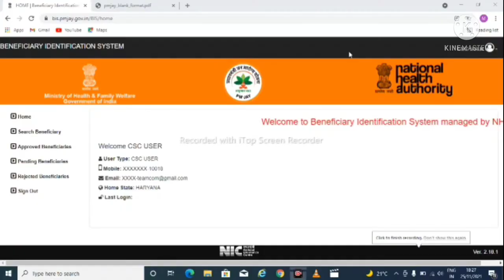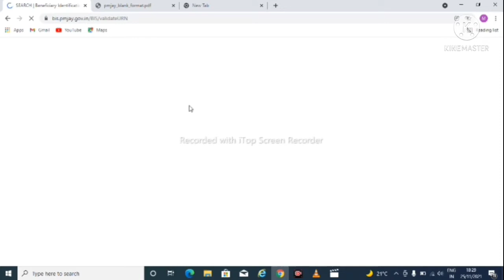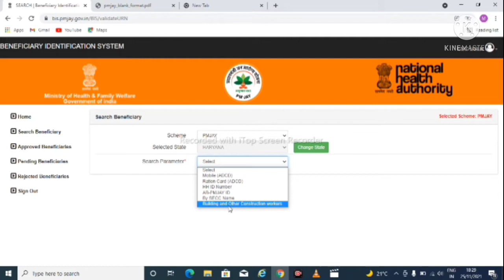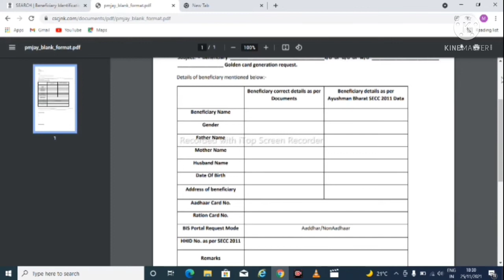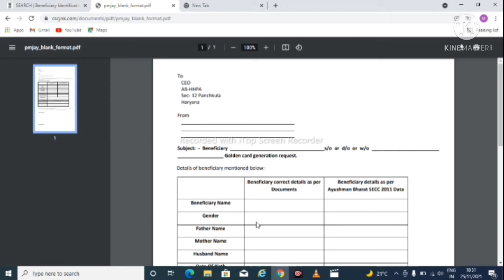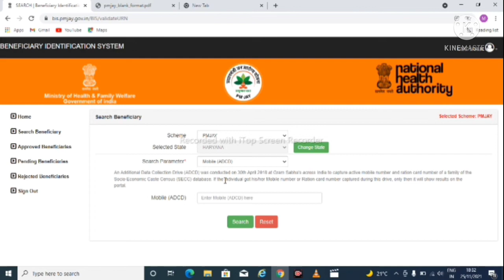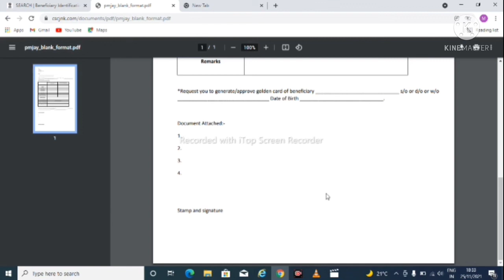ayushman card kese banwaye or corection kese thik kere आयुष्मान कार्ड को कैसे बनाये और करेक्शन फार्म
hi फ्रेंड्स
यदि किसी csc vle bhi को csc या ऑनलाइन काम को लेकर प्रॉब्लम आती है तो आप मुझे कॉल करें
correction form pdf
जल्दी से आयुष्मान कार्ड पास करवाने के लिए डायल करे

ओरिजिनल boya mic m1
original digitec led ring light